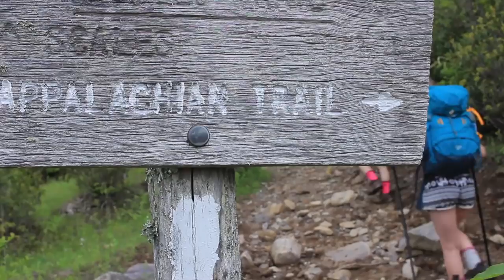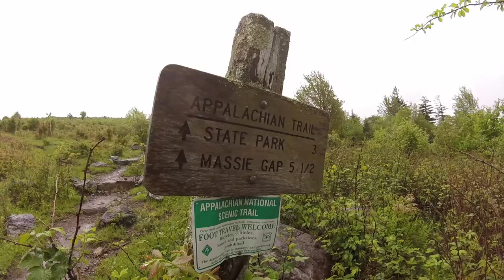Grayson Highlands State Park Backpacking - Virginia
Join us on a backpacking trip to Grayson Highlands State Park located in Virginia. Beautiful view, wild ponies, and alot of rain! Hiking the Appalachian Trail and Pine Mountain trail to cover 12 miles! Enjoy!